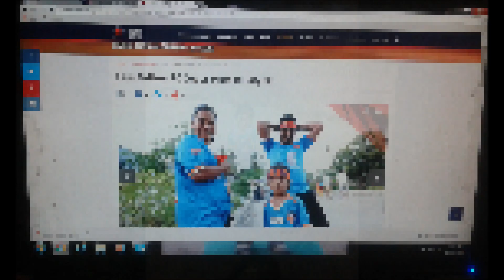English/konkani song by Franky Paroda "LYSA"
English/konkani song by Multi Talented Franky Paroda  "LYSA"
Lyrics: Franky Paroda

If you like my work then please